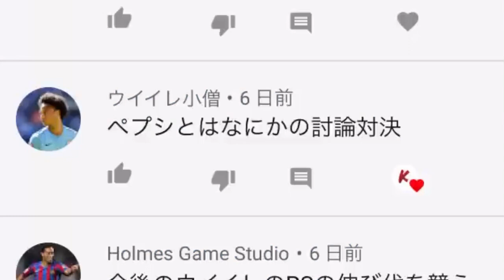ウイイレアプリ大喜利 お金配りおじさんに一言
みんなのウイイレ動画や企画系中心
"ペペレイナ物語【ハイスクール編】絶賛公開中"

世界に向けたウイイレチャンネル(配信：週1程度)